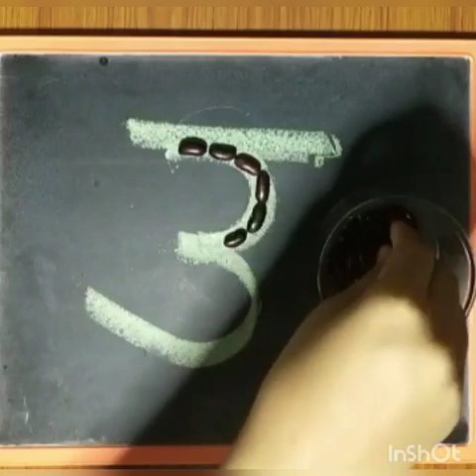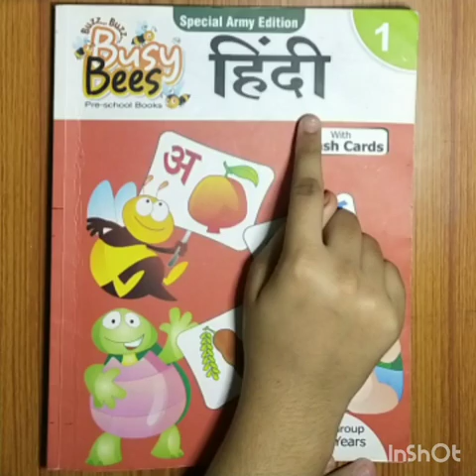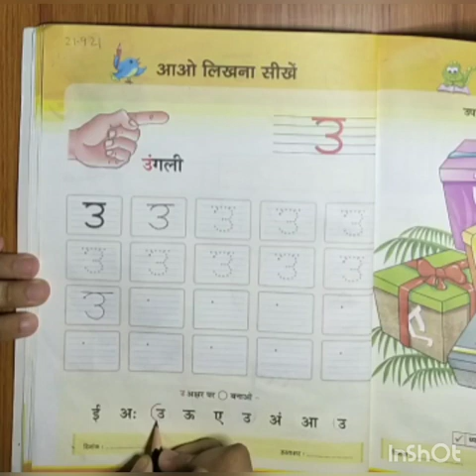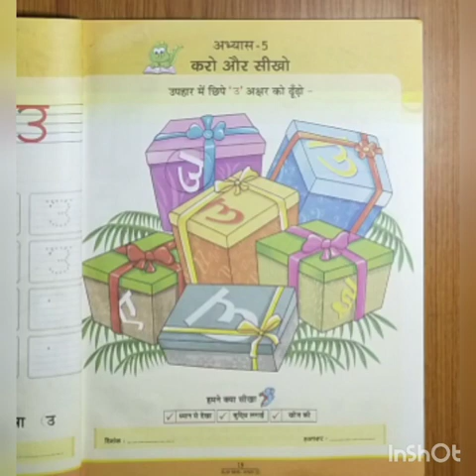Revision of Swar उ